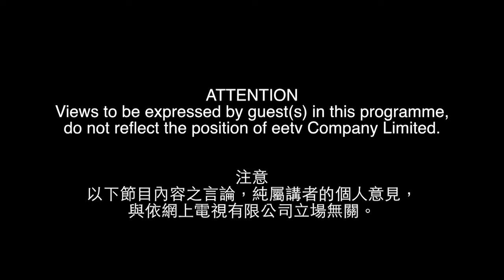何君堯知法犯法仲未知衰？